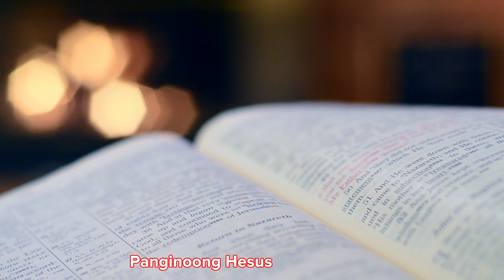"APO HESUS PAPIGSAEM MAK" ||By: Marso Uyaan|| kalanguyagospelsong w// Tagalog Subtitles